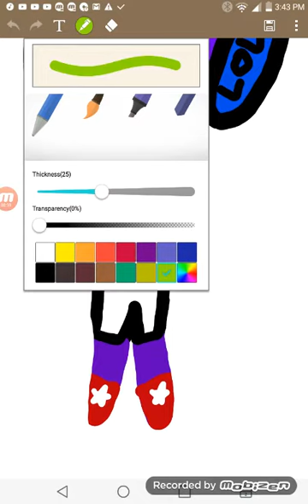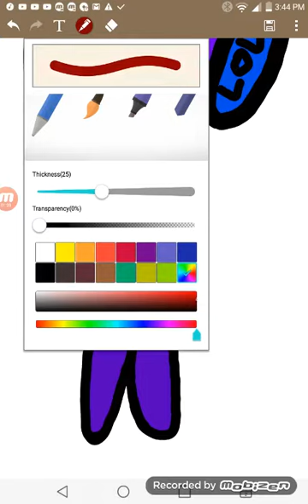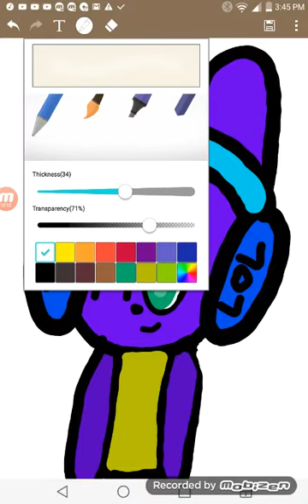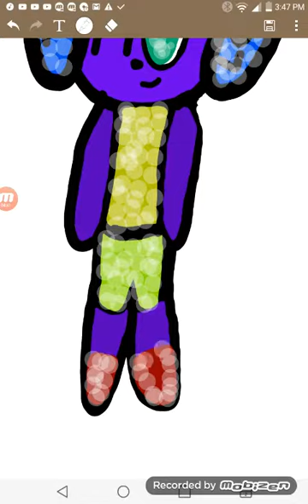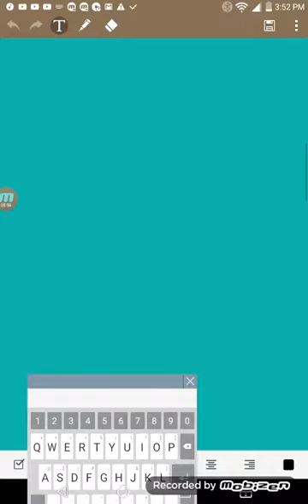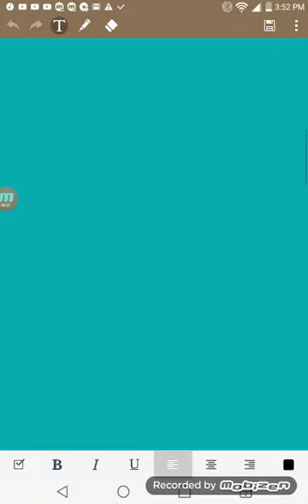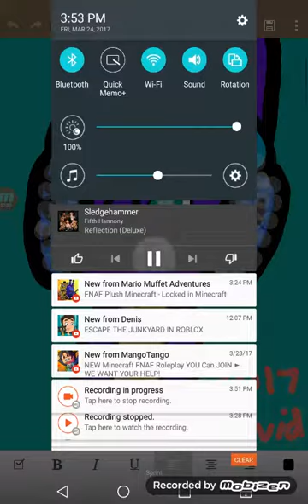NEW Animatronic Bunny:David Delgado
Everyone this is my brother David Delgado and he is going to look good in this video and he has,Headphones! Please put a comment a thumbs up if you like this video and subscribe and press the notification bell if you want to see more of my videos guys thx for watching!😍😆😂😱😄😋💓❤💓❤😉